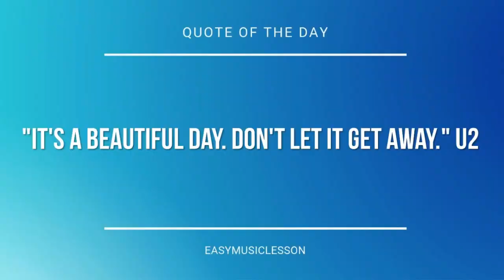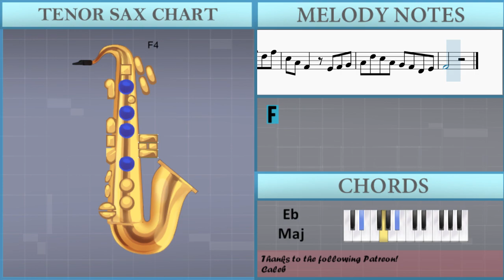How to play Danny Boy (Londonderry Air) by Frederic Weatherly on Tenor Sax (Tutorial)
The easiest way to learn how to play Danny Boy (Londonderry Air) by Frederic Weatherly on the tenor sax. It's a tenor sax tutorial for Danny Boy (Londonderry Air) by Frederic Weatherly.

EasyMusicLesson teaches you to play the your favorite instrument, through easy and simple animation so that you too can learn how to play Danny Boy (Londonderry Air) by Frederic Weatherly on the tenor sax easily. A tenor sax tutorial with visual animation graphic.

Chords of Tenor Sax arrangement:
D# Maj   G# Maj   G# Min   D# Maj   C Min   F Min   A# Maj
D# Maj   D# Dom 7   G# Maj   F Maj   D# Maj   A# Dom 7   D# Maj
D# Maj   D# Maj   D# Dim   A# Dom 7   D# Maj   G# Maj   D# Maj
D# Maj   A# Maj   C Min   G# Maj   C Min   B Dim 7   A# Maj
A# Dom 7   D# Maj   F Min   D# Maj   D# Dom 7   G# Maj   G Min
C Min   F Min   G# Min   G Min   C Min   F Min

Melody notes of Tenor Sax:
E4 F4 G4 A4     G4 A4 D5 C5 A4
G4 F4 D4     F4 A4 A#4
C5     D5 C5 A4 F4 A4
G4         E4 F4 G4
A4     G4 A4 D5 C5 A4
G4 F4 D4   E4 F4 G4
A4     A#4 A4 G4 F4 G4
F4         C5 D5 E5
F5     E5 E5 D5 C5 A4
C5 A4 F4     C5 D5 E5
G4       G4 C5 C5 C5
A5     G5 G5 F5 D5 F5
C5 A4 F4   E4 F4 G4
A4 D5 C5 A4 G4 F4 D4 E4
F4